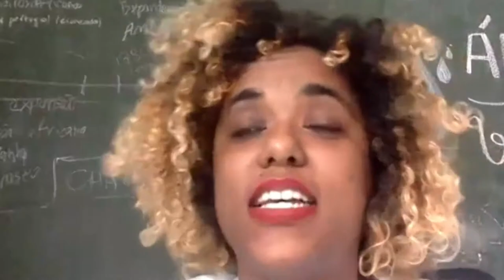PLQ Quinta 080421 YOUTUBE